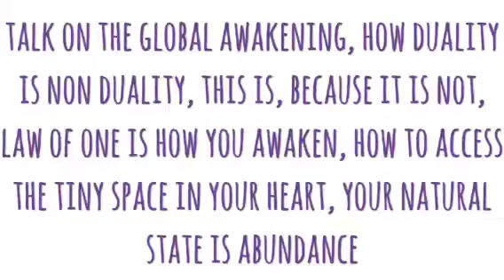talk on the global awakening, how duality is non duality, this is, because it is not